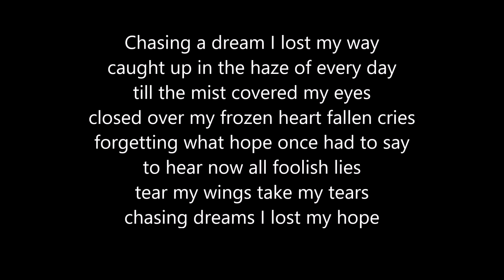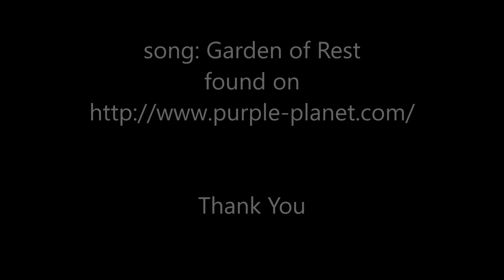Lost Evermore in Graceful Hope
A poem I wrote for a past love... I'll give you brownie points if you can figure out her name... here's a hint it's in the title